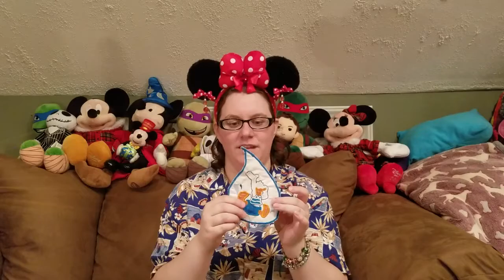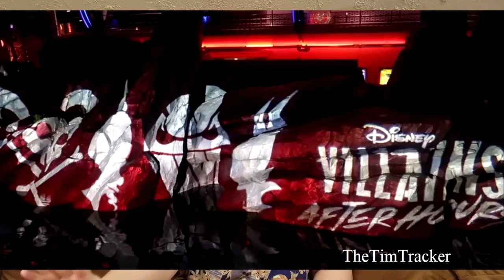Let's Discuss Disney Part 1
Donald's Birthday!
Disney's Villains After Hours Event!
Hades is my boi!
Let's talk about Disney's recent events and review what we have seen.

Hi my name is Liz and this is my video about the Disney's Villains After Hours event. I came up with this video to talk about the After Hours event, Donald's Birthday and also do a Disnfied Questioner.